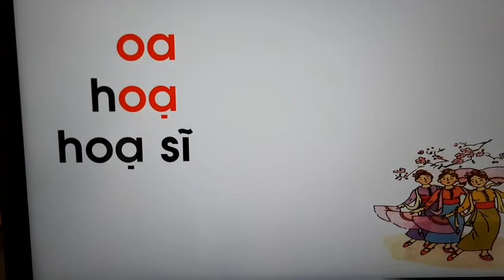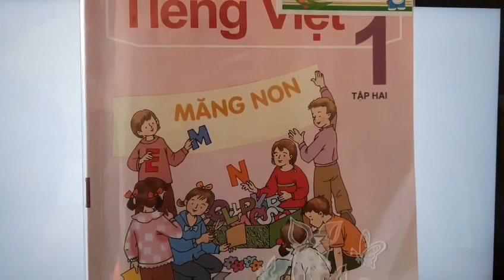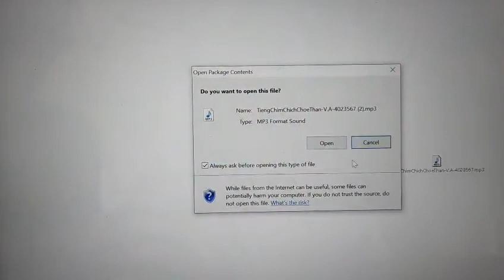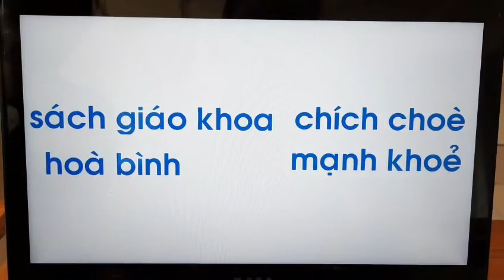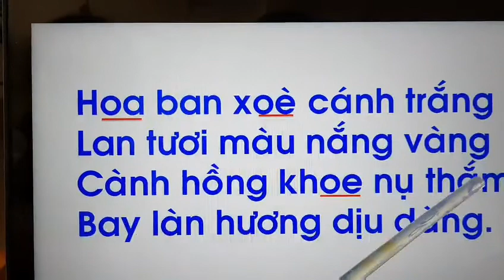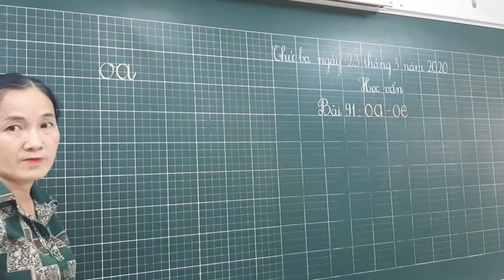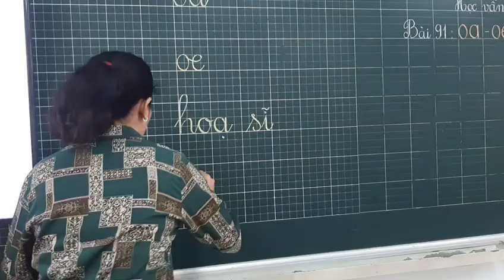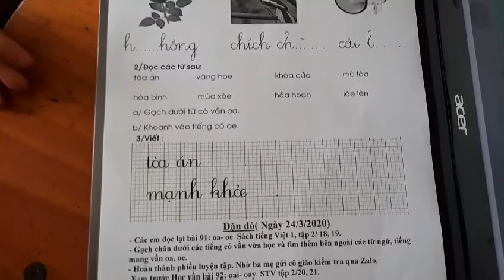Tuần 22: Ngày 24/3 Tập đọc Lớp 1 Bài: OA OE